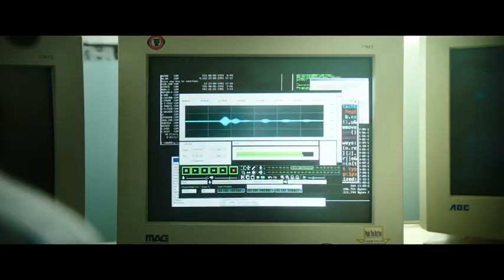The Engineer 2023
The Engineer movie produced in 2023 in the United States, directed by Danny A. Abkaser and writer of the story and screenplay of Costa Kondilopoulos, this movie is the sixth directorial experience of Danny A. Abkasser is considered to be produced and released on August 18, 2023 with the investment of two film studios named 2B Films, Grindstone Entertainment Group, in which actors such as Emil Hirsch, Danny E. Abkaser, Fereshte Bonani, Tsahi Halavi, Yarden Tosia Cohen, Dan Moore, Adam Halon, Ushery Cohen have also acted. In this movie, Danny A. In addition to directing and producing, Abkaser also plays one of the key roles in his latest work.